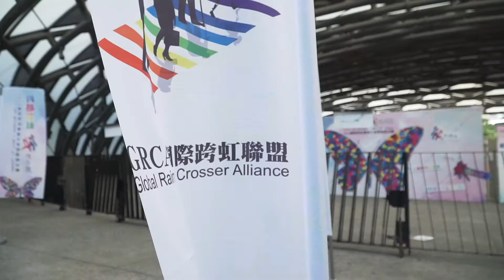2019年第二屆國際跨虹年會慶祝活動 ; 2019 2nd GRCA Celebration at Taipei Expo Park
在2019年10月27日，國際跨虹聯盟在台北花博舞蝶館舉行慶祝活動，與社會大眾分享來自世界各地的國際跨虹者，如同毛毛蟲蛻變為彩蝶的滿足與喜悅。讓我們一同來欣賞跨虹慶祝活動的精彩回顧。

On Oct 27 2019, The 2nd Annual GRCA celebration was held at the Taipei Expo Park. Rainbow Crossers from different parts of the world gathered together to celebrate their journey of transformations. Let's take a look !

* 若需轉載或使用本影片，請著名出處 - Global Rainbow Crosser Alliance (GRCA)